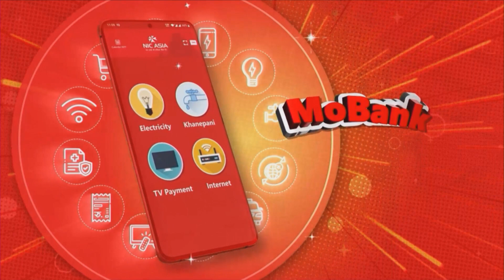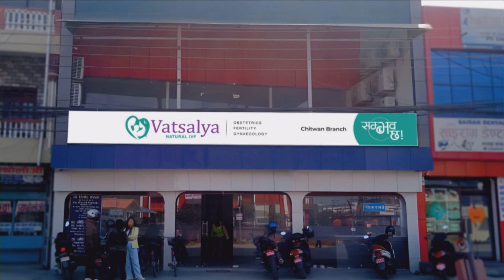kalika Hd Tv l today news l ७ बजेको कालिका समाचार चैत्र ११ गते